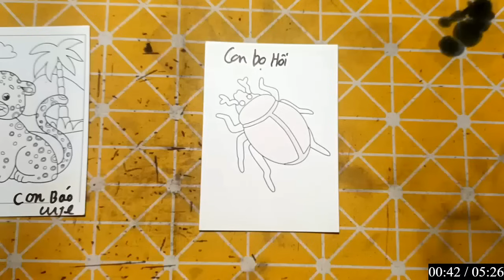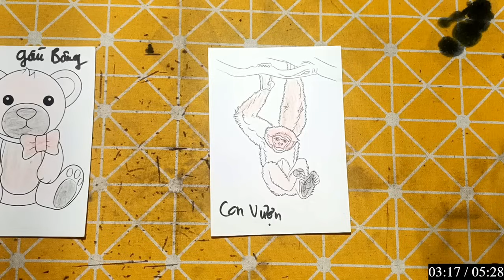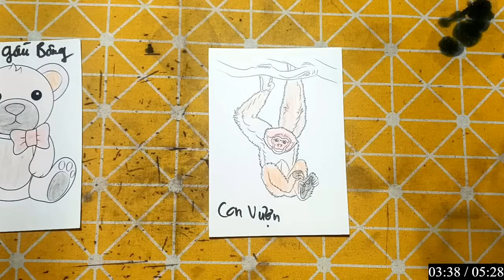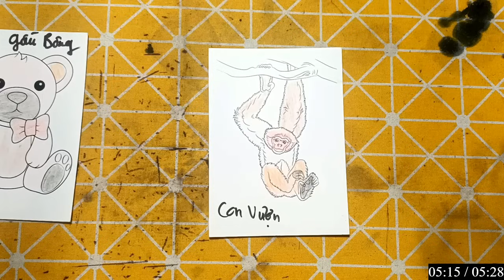Hello Rc | Hướng Dẫn Vẽ Con Vật, Đồ Vật Đơn Giản Bằng Bút Chì: CON BỌ HÔI